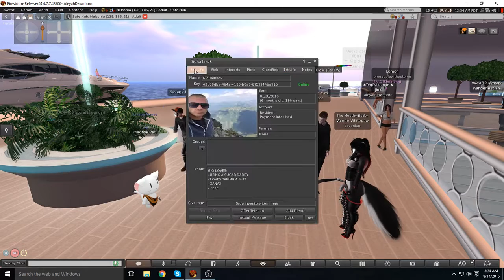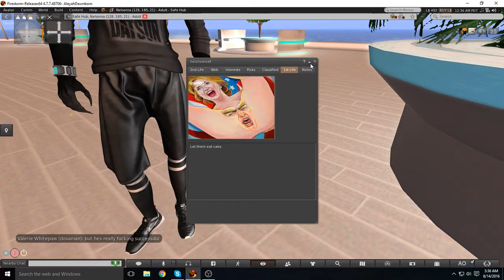SecondLife in a Nutshell NSFW